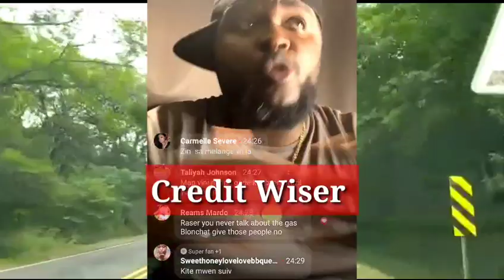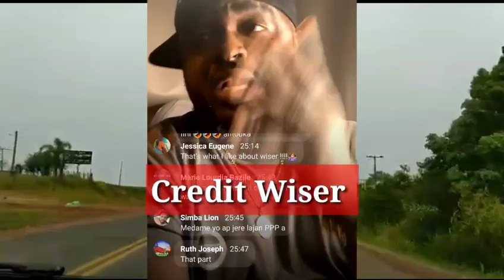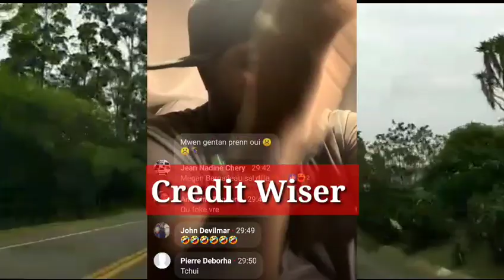Wiser lagel a tout po a tout ma Blondedy a Florance mouri 😭 sou nèt la nan moman se Zuzu li ye 🙆